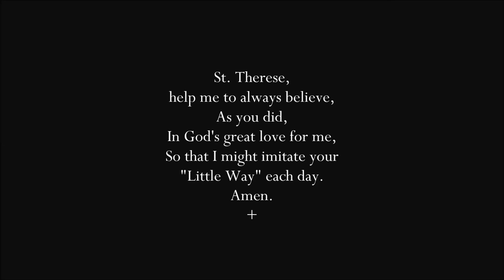Pilgrim Relics of St. Therese of Lisieux (w/ Prayer to St. Therese)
♬Therese ♬ - Fr. Arnel DC Aquino, SJ - LAUDS II CD

NB: prayer starts around the video's end

This video is in honor of St. Therese of Lisieux whose feast we celebrate on Oct. 1. The photos were taken over the course of two days ca. three years ago when she visited my home city in the Philippines. She had two itineraries: a basilica and a church housed at the nearby Carmelite monastery. Contents of the photos include: St. Therese's pilgrim relics, the pious faithful, basilica/church interior, evening Marian procession, and monastery gardens.

St. Therese of the Child Jesus and of the Holy Face,
please intercede for us.